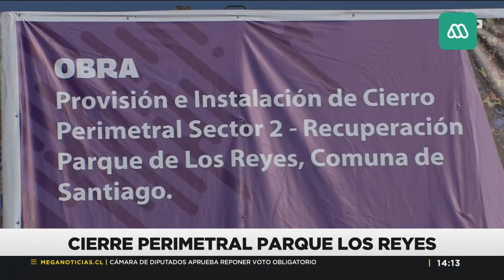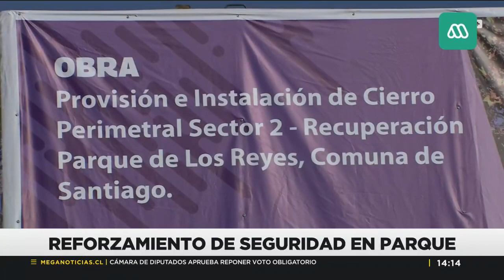El cierre del parque Los Reyes: Municipio inició las obras que buscan evitar episodios delictivos